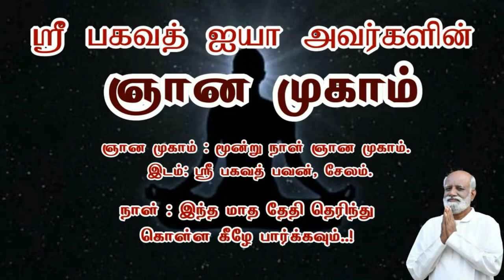Exam Fail தற்கொலை தான் தீர்வா..? - Sri Bagavath ஐயா